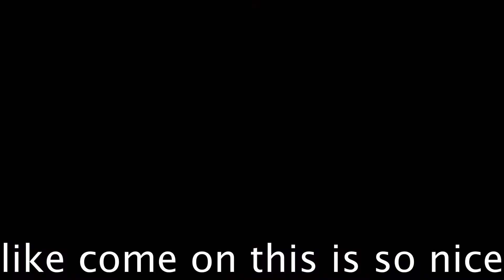I predict the Nintendo switch pro?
This video is what I want the switch pro to have when it comes out... we all know it will come out eventually it's just a matter of when it will come out. Sorry, it took me so long to post, but I will try to upload more often now.